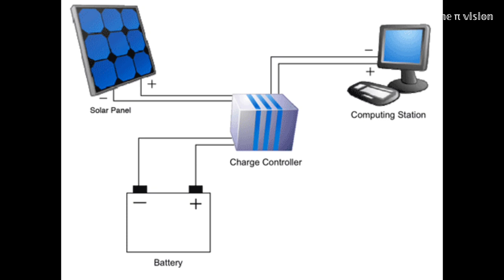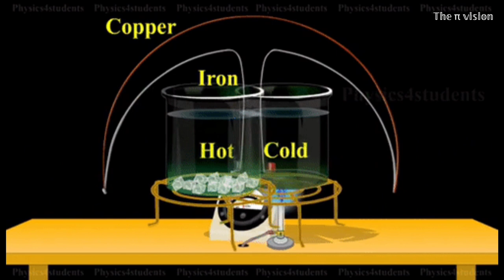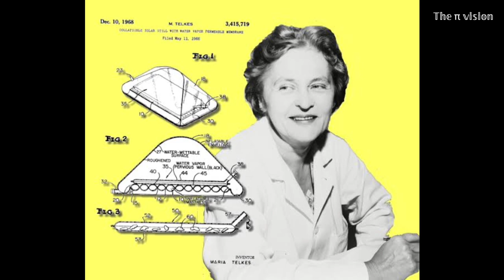Mária Telkes: who was Maria Telkes quotes. Maria Telkes challenges. When was Maria Telkes born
where did maria telkes go to school
When did Maria Telkes die
What did maria Telkes do
Maria Telkes devoted her career to this very endeavor, inventing in the process one of the first successful solar ovens, solar heating systems, and a solar water distilling system for making seawater potable

𝙽𝙰𝚁𝚄𝚃𝙾 𝙰𝙻𝙻 𝙴𝙿𝙸𝚂𝙾𝙳𝙴𝚂 𝙷𝙸𝙽𝙳𝙸 𝙰𝙽𝙳 𝙴𝙽𝙶𝙻𝙸𝚂𝙷

𝕍𝕚𝕕𝕖𝕠 देखने के लिए धन्यबाद 🙏🙏
जय हिंद 🇮🇳

 𝓙𝓪𝓲 𝓗𝓲𝓷𝓭 🇮🇳